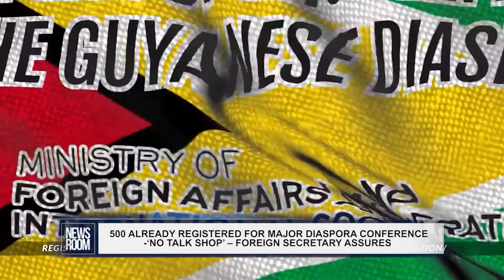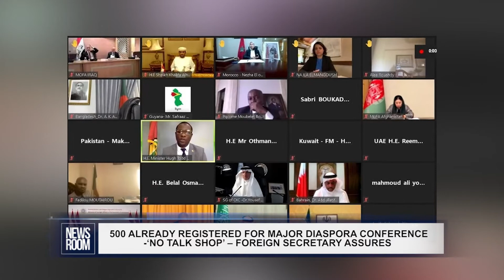500 ALREADY REGISTERED FOR MAJOR DIASPORA CONFERENCE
The government, in keeping with its renewed efforts to engage the diaspora in national development, is pushing ahead with its first major diaspora conference to be held virtually on May 22, 2021. As such, Foreign Secretary, Robert Persaud, has assured that while conference fatigue may deter persons from the virtual engagement, it will not just be a talk shop.